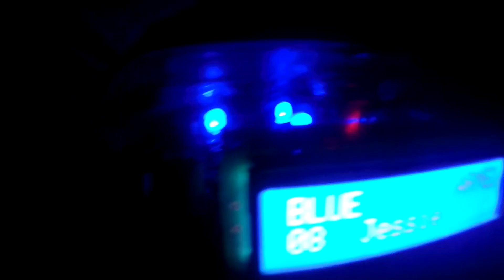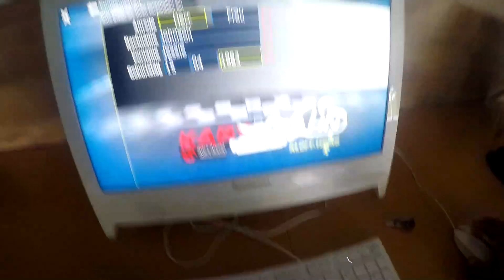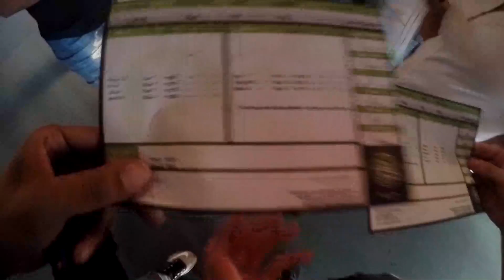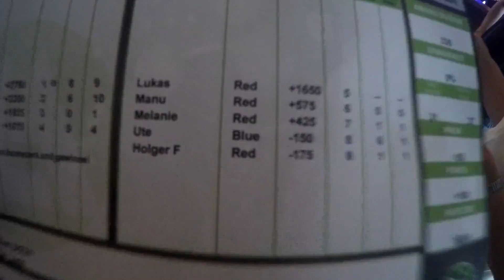Lasertag & GoKart in Marktzeuln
Hiermit Filmen und Fotografieren wir:
Sony Alpha7R
Zubehör:
Akkuladegerät Sony
Akkuladegerät GoPro
GoPro Hero 4 Silver
Wir sind eine schrecklich nette und zu gleich unternehmungslustige Familie die Ausflüge aller Art unternimmt.
Wir unternehmen wann immer wir können etwas unterhaltsames, wie zum Beispiel Klettergarten, GoKart fahren, Lasertag, oder schauen uns auch mal gerne alte Bauwerke und Schlösser an.
Mein Name ist Jessie, ich bin 34 Jahre alt und ein absoluter Fitnessfreak. Ich liebe es mich im Fitnesstudio zu quälen. Meine Tochter Leonie ist 10 Jahre jung und eine Mischung aus Prinzessin und Entertainerin. Von Ballett über Kung Fu bis hin zum Tanzen macht ihr alles rießen Spaß und sie ist ehrgeizig und wissbegierig in allen Lebenslagen. Wir hoffen euch gefällt unser Familien Kanal hier bei YouTube! Über jedes Feedback freuen wir uns natürlich und jeder eurer Daumen spornt uns an für Neues!